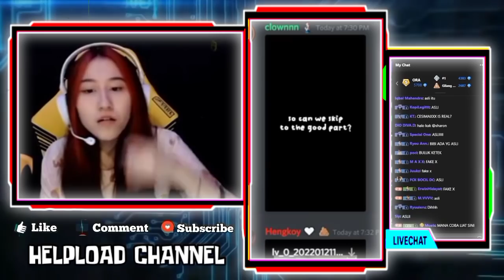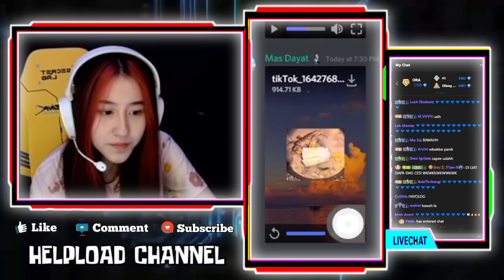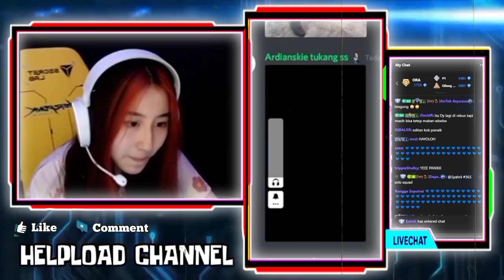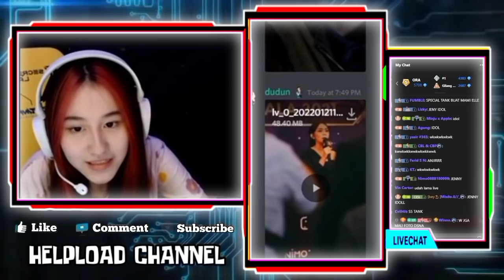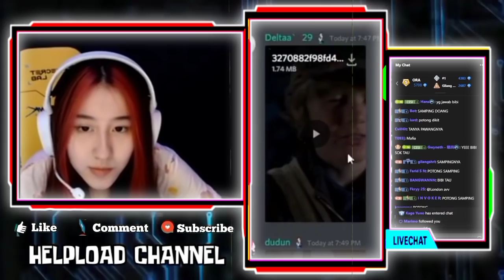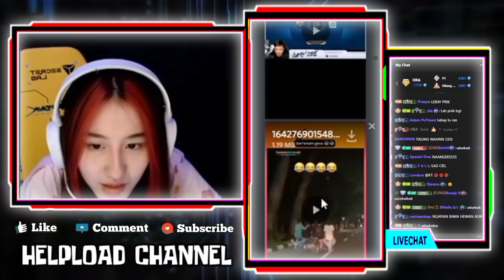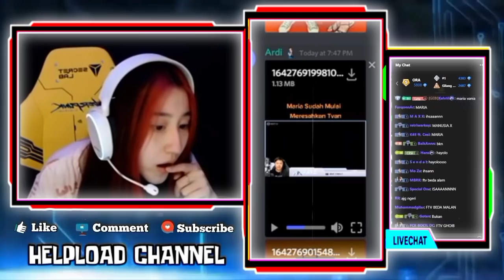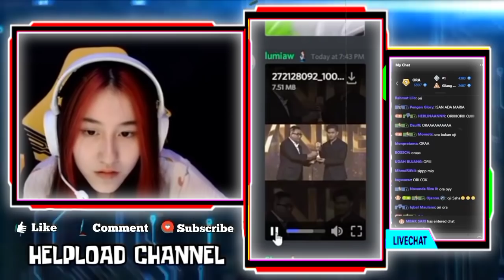CESI Liat WANN Di Nimo Gala, CESI Perhatiin Sampai Kerambut WANN - Tnggapan CESI Ucapan VIOR Ke REKT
Cesi React Video Wann Di NIMO GALA, CESI PERHATIIN SAMPAI KE RAMBUT WANN
CESI PANAS DAN IRI MELIAT FOTO FOTO GEBIWANN DI NIMO GALA
TANGGAPAN CESI DENGAN UCAPAN VIOR KE REKT SAAT DI NIMO GALA

•Thanks•